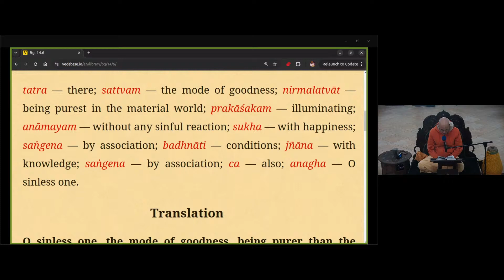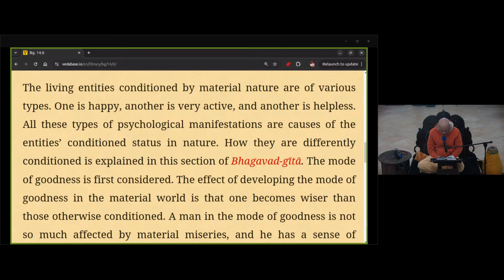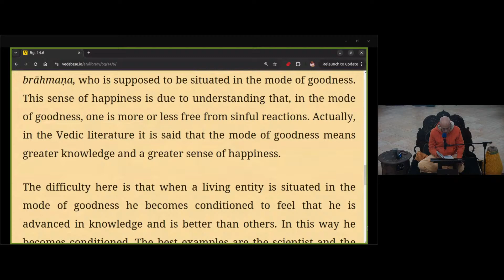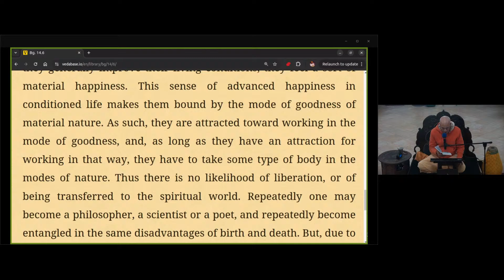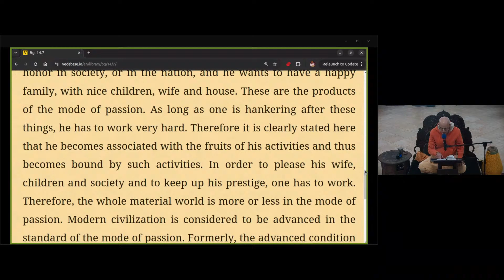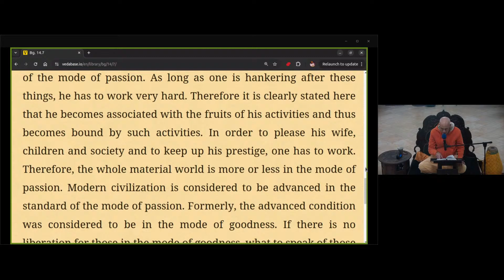The Three Modes of Material Nature - Part 2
Bhagavad Gita 14.6-7
The Supreme Godhead Sri Krishna said to His friend Arjuna: The mode of passion is born of unlimited desires and longings, O son of Kuntī, and because of this the embodied living entity is bound to material fruitive actions.